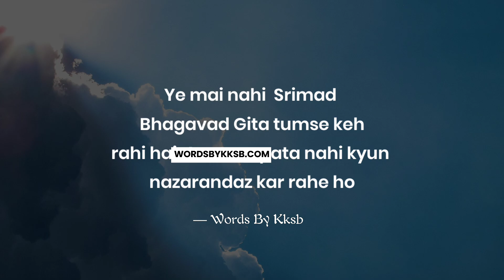Tumhari Har Problem Ka Solution Yaha Hai ❤️ | Best Way To Solve Every Problem | Gita Jayanti | KKSB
Aakash Desai
Topics - Dect
1. Srimad Bhagavad Gita Quotes
2. Gita Jayanti 2023
3. Bhagwad Geeta quotes
4. Bhagwad geeta jayanti
5. Gita Jayanti status
6. Solution to every problem